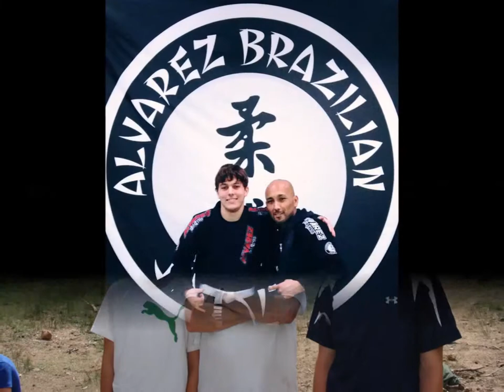Razorback Battalion Spring 2019 Commissioning Slideshow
This video will be deleted and an updated version with a few more pictures will be uploaded sometime next week.